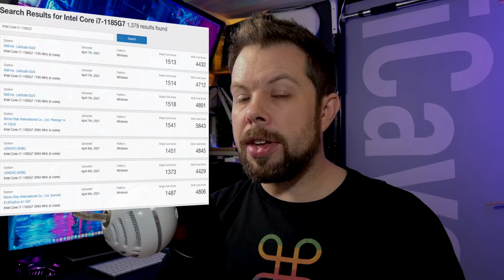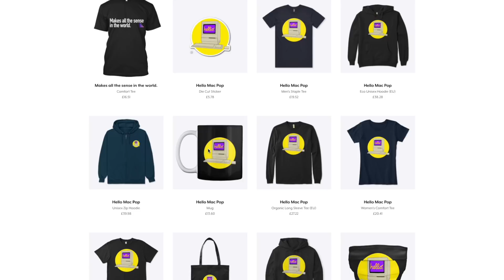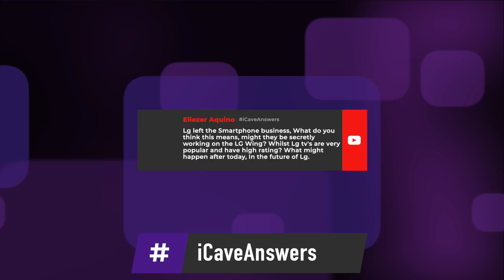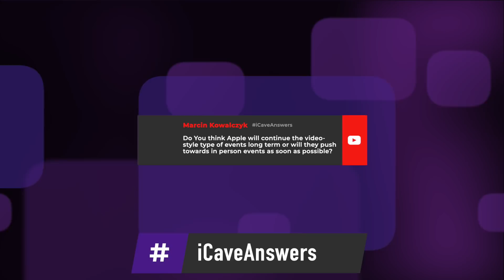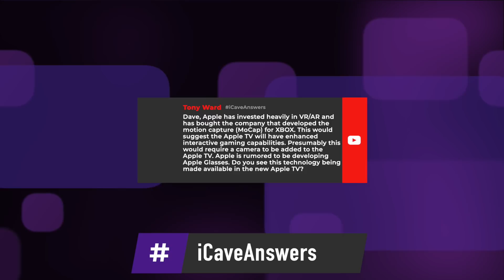Intel's Marketing Department is DRUNK! 😂🍺 Apple Silicon Wins!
Intel’s marketing team are drunk
iPhone 13 Leak Bomb from Jioriku
Find My stuff that Apple didn’t make goes live
The Death of LG Phones and
Apple event format going forward.

In a move that I don’t think anyone saw coming, after poaching Justin I’m a Mac Long to talk about how brilliantly Intel lets computers be different colours and how people game on thin laptops and other very relevant points, Intel’s latest advert features… a MacBook Pro, unironically under the headline “the world’s best processor on a thin and light laptop”
And I certainly agree - and actually everything in the Ad actually seems true, as it says lower down that this claim is based on “unique features and testing of Intel Core i7-1185G7 processor”. Now, a quick look at GeekBench 5’s CPU results shows that this processor scores a respectable 1541 in single core tests (I’m cherry picking the best result to give it the best shot I can) and 5843 in multicore. Now, most tests of the same chip show mid 1400s single core and around 4800 multi, but, lets give it the benefit of the doubt.

When we move over to M1 though, we’re consistently in the 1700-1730 range, with multi core around 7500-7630. Which I guess, makes the advert true. The MacBook Pro in the Image probably does contain the world’s best processor on a thin and light laptop, because that laptop is a MacBook Pro with M1, and based on the testing of the Core i7-1185G7, it really is the best. But also, the dude is in beats and quite possibly using an Apple Magic Mouse.

The expected M1X SOP (system on package) that is thought to be arriving in the coming weeks will just be incredible in comparison even to the M1, and you can check out our performance predictions up here.

Of course, you don’t have to wait for an iCave T-shirt, mug, sticker or hoodie. You can order those today at iCaveDave.com.merch

McGuire Wood on Twitter (@Jioriku) dropped a whole bunch of iPhone 13 (yes, that’s the name he’s going with for it, not 12S) and other Apple knowledge on April 6th, and although he’s not yet Apple Track ranked, I trust the dude, we’ve chatted a lot before and he’s a really awesome person… so lets do this.

iOS 15 is expected to get a redesigned control centre similar to Big Sur’s current version which sounds great, especially as right now the Desktop OS looks way more touchable than, well the touchable ones.

Beyond iPhone he’s also suggesting that faceID for the Mac has been successfully made and resources are being pushed towards the MacBooks at this point, with prototype displays with faceID cutouts existing at this point.

Now this feels like a bit of an info dump but there are some nice points in there, especially that FaceID is coming to Macs and MacBooks - while we’d seen rumours and code in early Big Sur builds, its nice to get a tip that its still on track and will be here in the near-ish future.

The Find My network accessory program enables users to keep track of their belongings in the new Items tab within the Find My app. The Find My network has now been active for more than a decade, and is now embracing third party object trackers beginning with Belkin, Chipolo and VanMoof. Now what we haven’t seen believe it or not is Apple’s AirTags, their own version of the wireless tracker. Of course we haven’t seen the AirTags just yet, But it seems unlikely Apple would release these without an event to explain what they are and why you need them, so fingers crossed we’ll have an event announcement very soon.

Grey or Gray?

Eliezer Aquino • 9 hours ago
icaveanswers Lg left the Smartphone business, What do you think this means, might they be secretly working on the LG Wing? Whilst Lg tv's are very popular and have high rating? What might happen after today, In the future of Lg.

Marcin Kowalczyk • 7 hours ago
@iCave - David Eden-Sangwell iCaveAnswers​ do You think Apple will continue the video-style type of events long term or will they push towards in person events as soon as possible?

Tony Ward
ICaveAnswers - Dave, Apple has invested heavily in VR/AR and has bought the company that developed the motion capture (MoCap) for XBOX. This would suggest the Apple TV will have enhanced interactive gaming capabilities. Presumably this would require a camera to be added to the Apple TV. Apple is rumored to be developing Apple Glasses. Do you see this technology being made available in the new Apple TV?